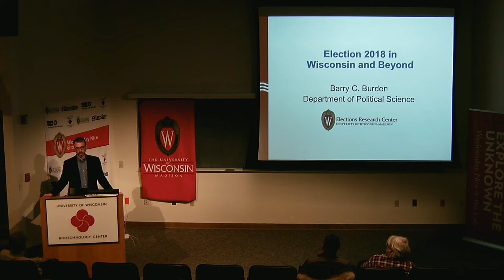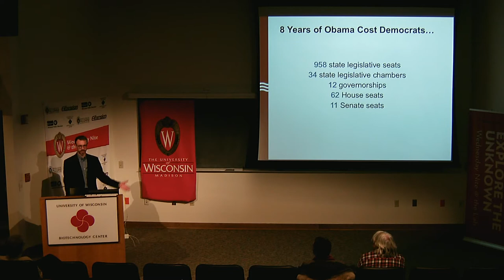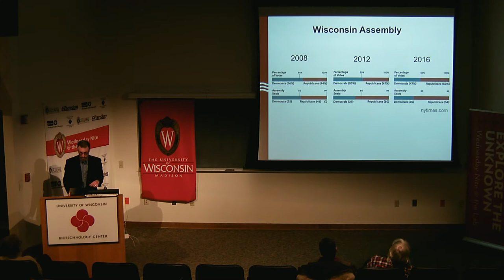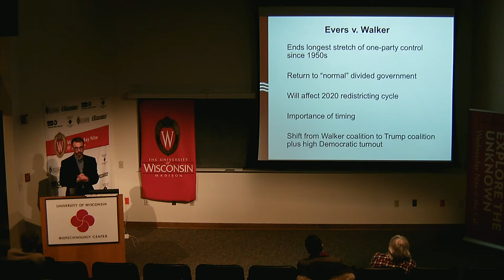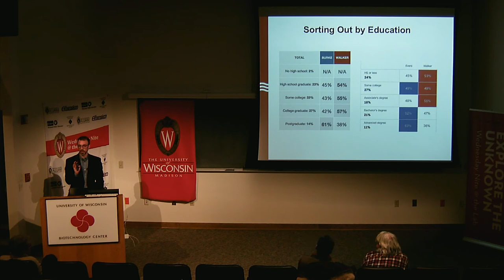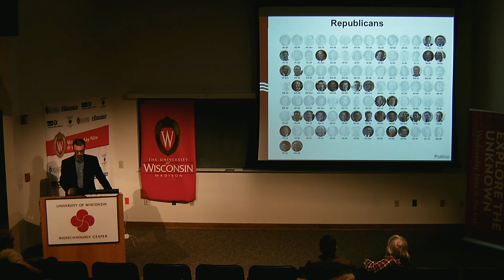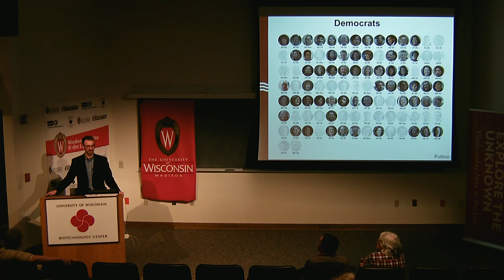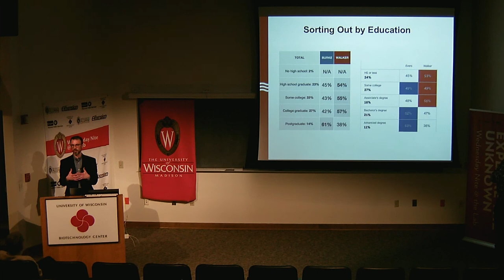Wisconsin Idea Seminar. Election 2018. Barry Burden. 2018.11.27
Barry Burden of Political Science covers the 2018 Election in Wisconsin and beyond.